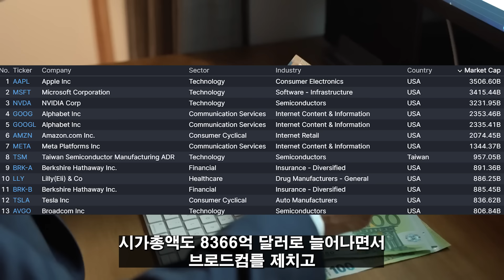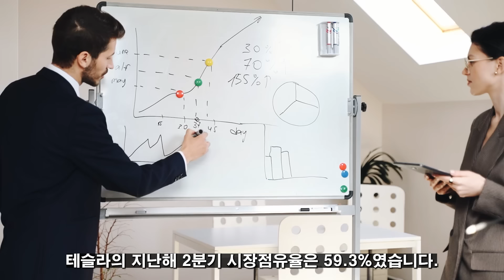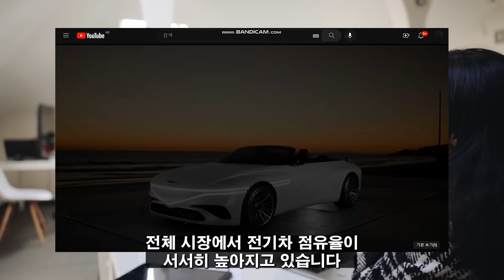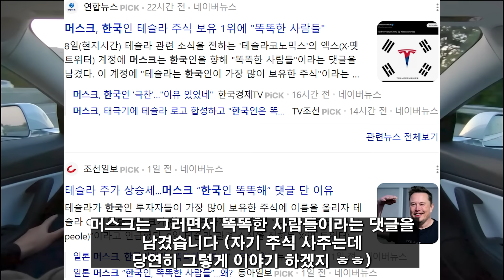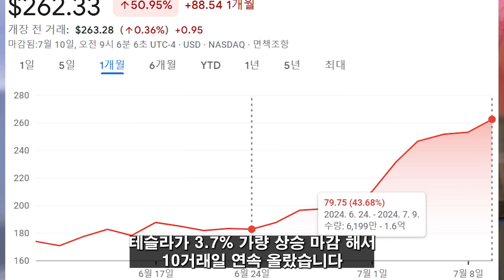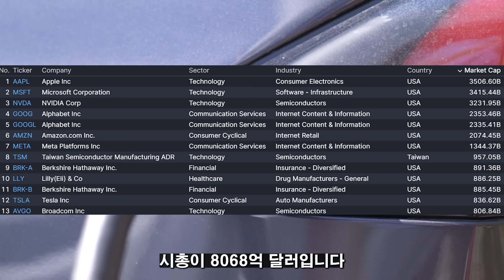(힐링여행자 미국 주식 브리핑) 테슬라 미국 점유율 50% 마저 붕괴됐다! 그래도 주가의 미래는 밝다고? 테슬라 주식 앞으로 더 폭발할 이유는?